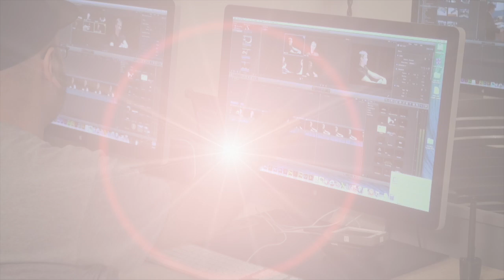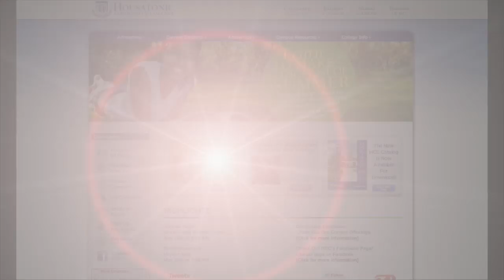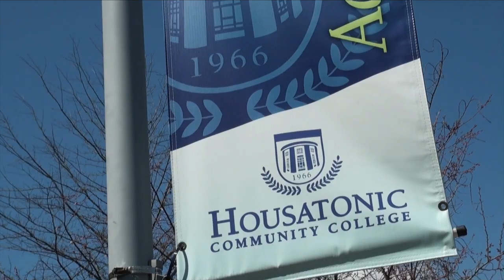Lisa_Mccree_HCC Promo2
This video is about HCC PROMO